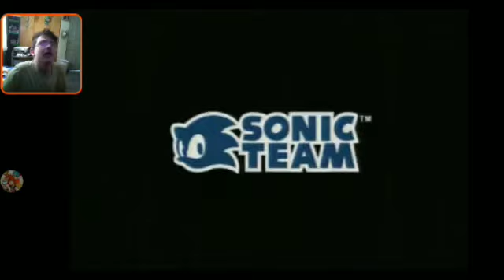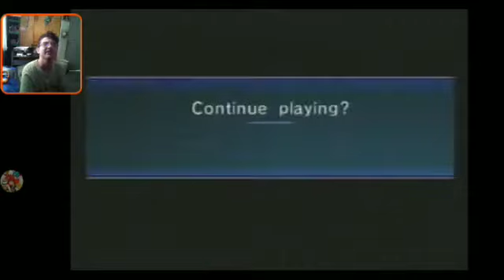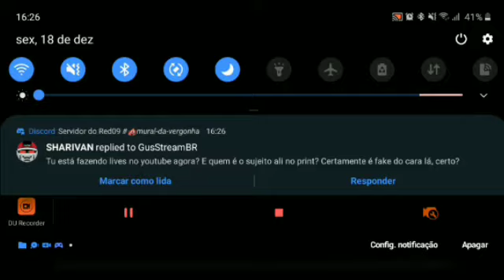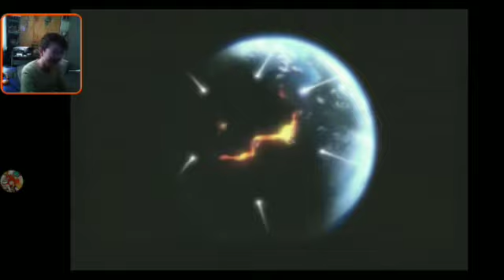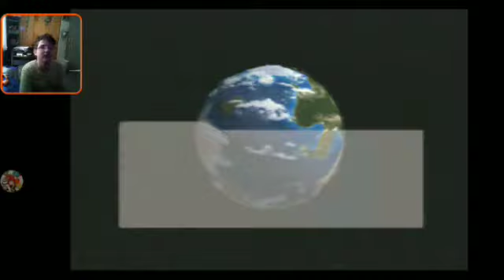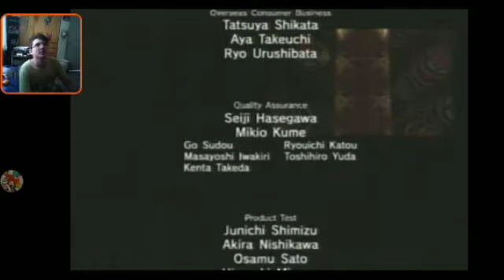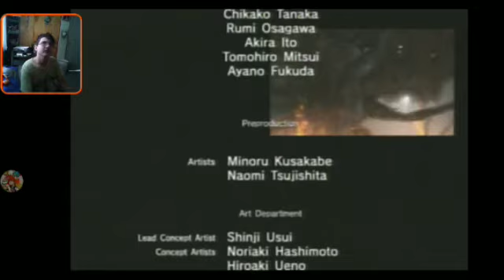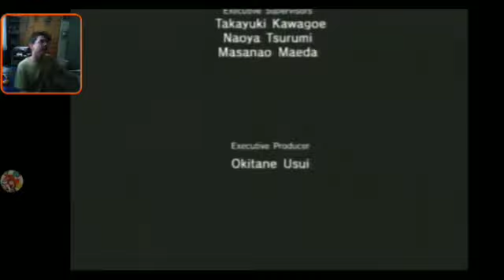Sonic Unleashed PS2 - Final